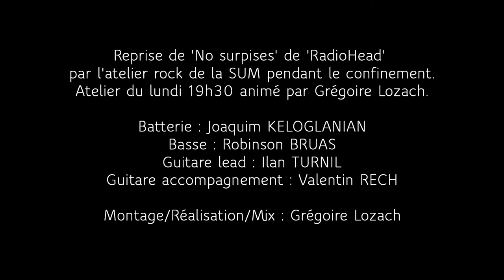Ateliers Confinés #3 - "No Surprises" by Radiohead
Reprise de 'No surprises' de 'RadioHead' par l'atelier rock de la SUM pendant le confinement.
Atelier du lundi 19h30 animé par Grégoire Lozach.

Batterie : Joaquim KELOGLANIAN
Basse : Robinson BRUAS
Guitare lead : Ilan TURNIL
Guitare accompagnement : Valentin RECH

Montage/Réalisation/Mix : Grégoire Lozach